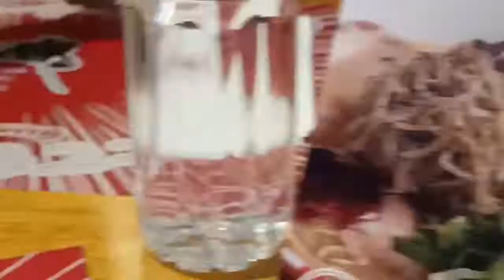Ramen Nagi at Ayala Mall Feliz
Its my birthday and they gave me free butao ramen